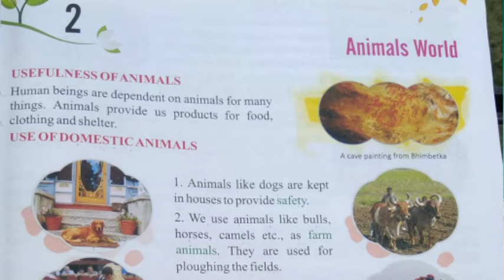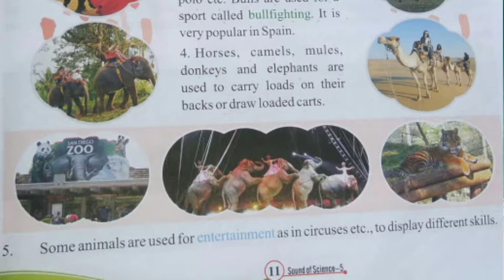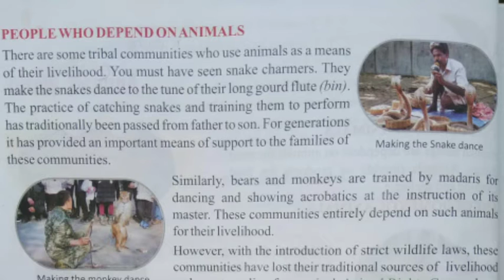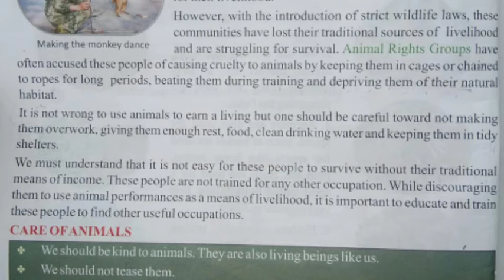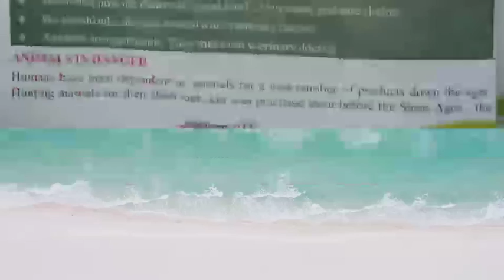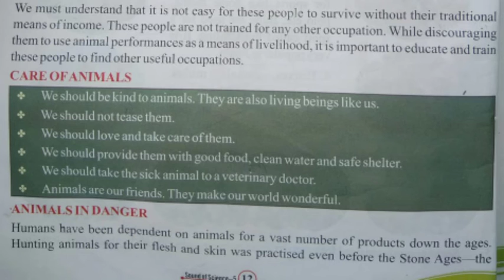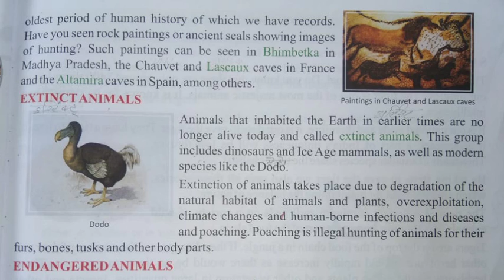Class 5 Science Lesson 2 Animals world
Lavkush Kushwaha